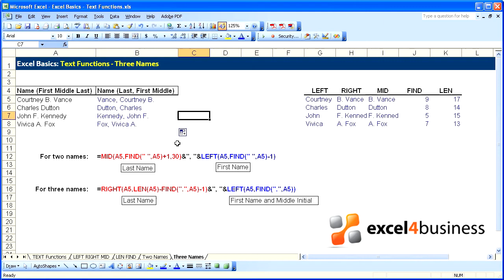Excel Basics -025- Text Functions - Three Names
Lesson Summary: All of the text functions that were introduced during this five-part video series are combined with a COUNT Function and an IF Statement to create a formula that is flexible enough to adapt to both two and three name instances.  The text functions used are LEFT, RIGHT, MID, LEN, and FIND.

for additional information on this video.

The "Excel Basics" series of videos has been created by Excel4Business' expert consultants.

Tailor made spreadsheets and support from the experts.
Excel. Efficiently…